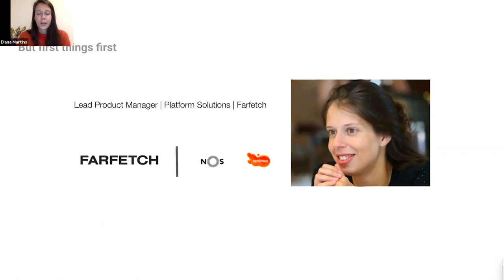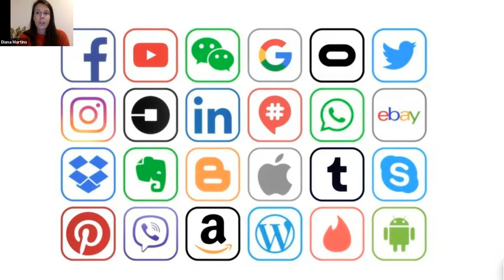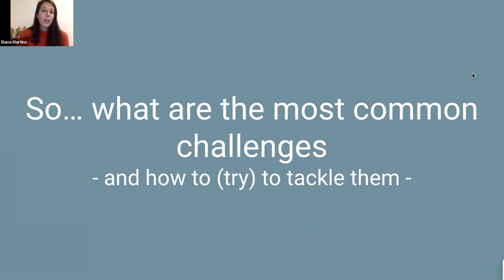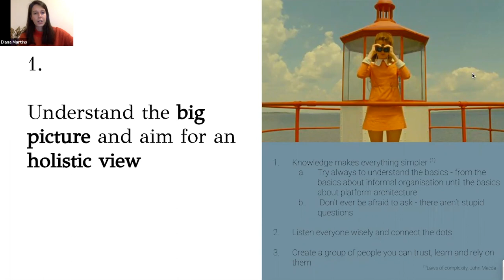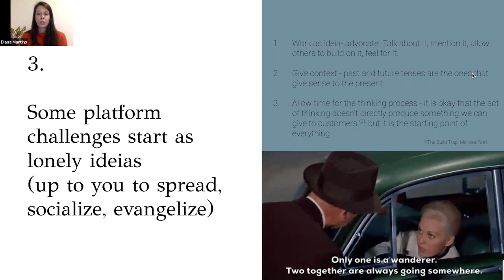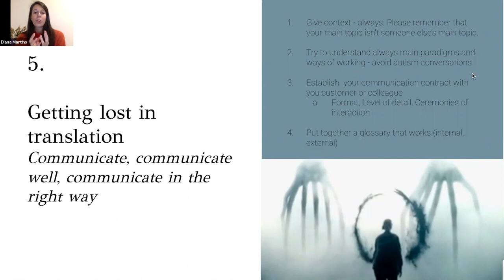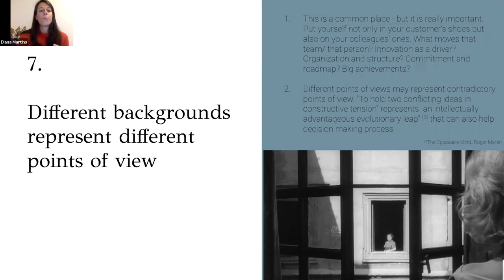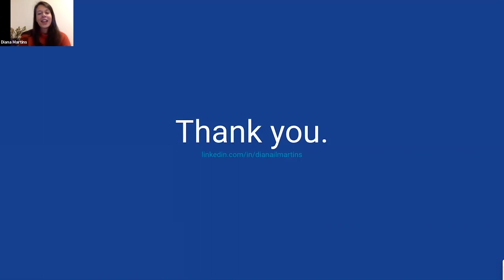Webinar: The Importance and Challenges for a Platform PM by Farfetch Lead PM, Diana Martins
ABOUT THE SPEAKER:
Diana Martins is a Group Product Manager at Farfetch working on Platform Solutions. She joined as a Product Manager in 2017 and later escalated to Senior Product Manager before moving to her current role. Diana has successfully turned go-to-market plans into reality, translated vision statements into features, and managed the entire product life cycle throughout her Product career. She has a Master in Management and Industrial Engineering from the Universidade do Porto